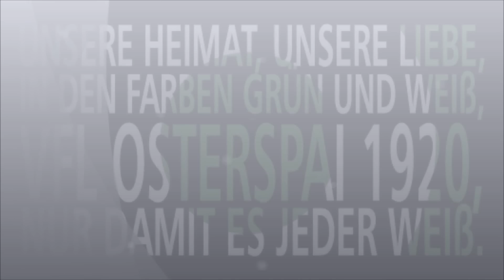Sporthalle Osterspai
Nach einjähriger Bauzeit wurde die Osterspaier Sporthalle am 24 November 2012 bei einer bunten Feier  für die Osterspaier und Filsener Sportler freigegeben. Mit dabei war auch das VfL Maskottchen Baller der in diesem kurzen Video auch verschiedene Möglichkeiten zeigt wie die Halle genutzt werden kann.